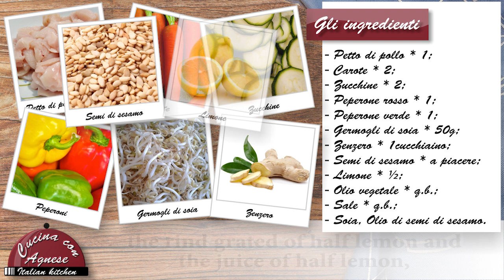Cucina con Agnese - 178. Wok di Pollo con Verdure - Chicken's Wok with Veggies